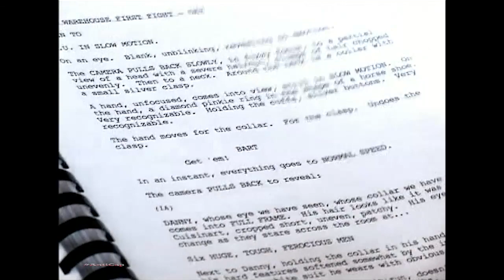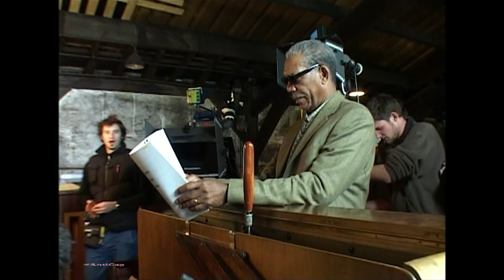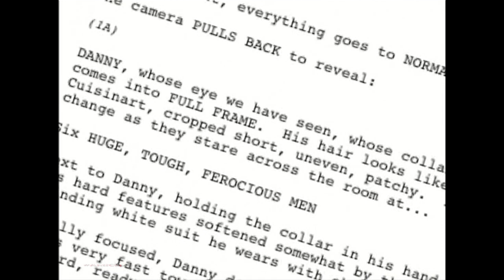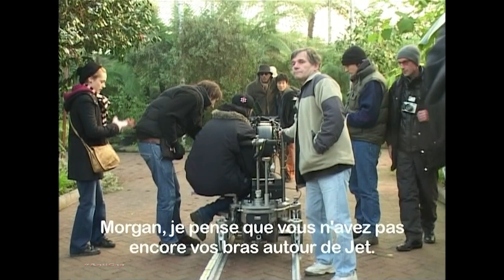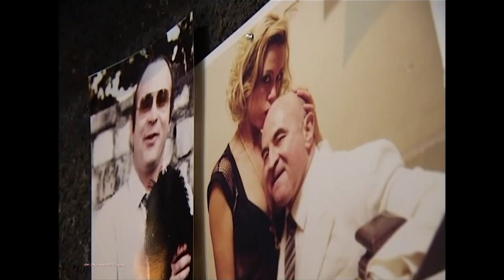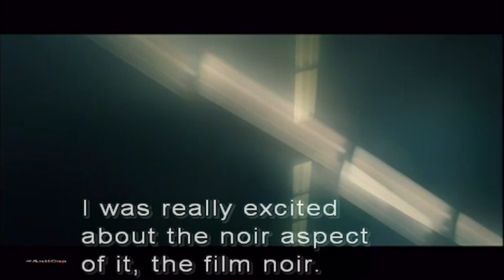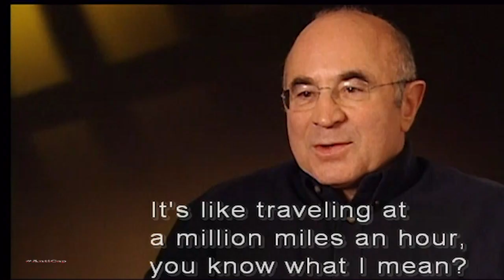Как снимали Денни Цепной Пёс (Русская озвучка)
Видео о съёмках самого брутального боевика 2005 года с Джетом Ли.